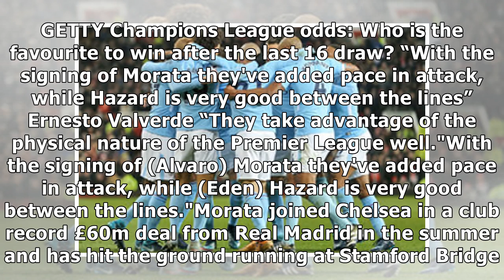Champions league draw: barcelona boss ernesto valverde fears chelsea duo in last 16 tie